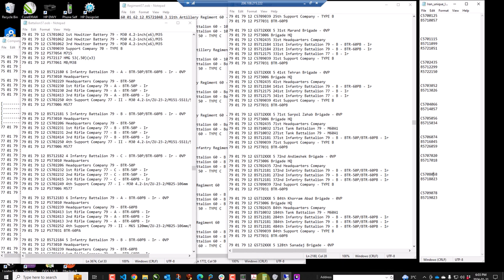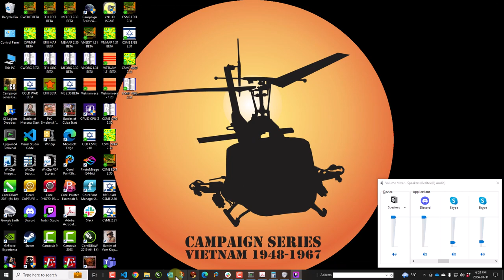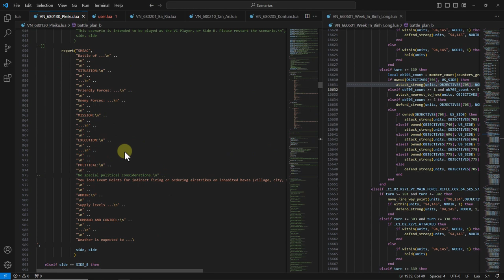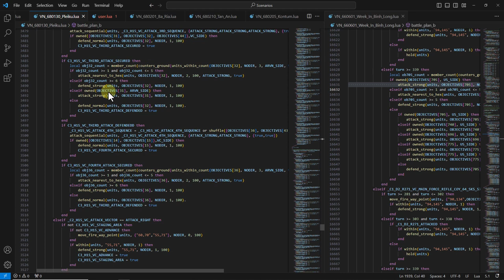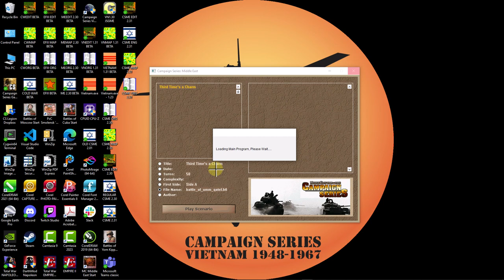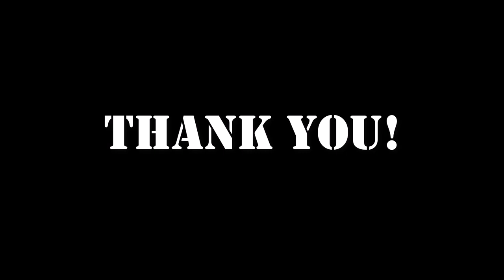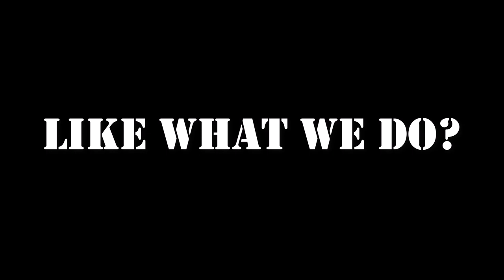Campaign Series Middle East - Third Time's a charm - Part 7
We are making good progress, although it is turning out to be quite the challenge. The Egyptians are being far more stubborn than I figured they would be without being scripted. My attack in the north has bogged down as they keep throwing tanks and infantry at my attack force. I've managed to break through Umm Katef and into a mass of artillery batteries in the rear. That is causing my break through force some high anxiety. Down in the south, much the same. I've taken the town and am now suffering casualties taking out the heavy weapon positions. Ahh, lessons learned!